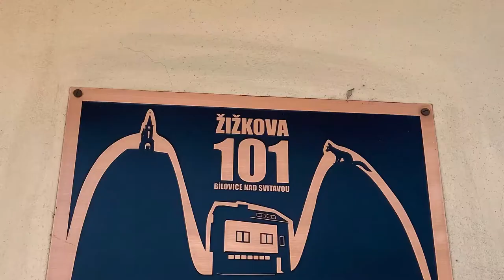Příprava domu před prodejem - home staging